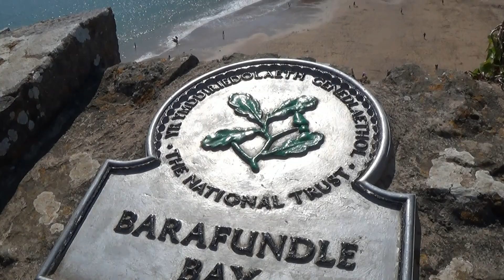Stackpole Quay Barafundle Beach St Govans Chapel Pembrokeshire Coast West Wales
Stackpole Quay Barafundle Beach Broad Haven Beach St Govans Chapel Pembrokeshire Coast West Wales Barafundle Bay Saint Govans Chapel Epic Walks Wales